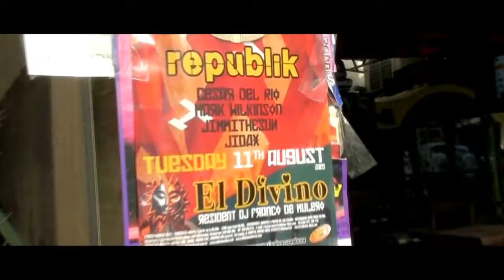JIDAX /// TOUR TRAILER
JIDAX ON TOUR 2009/2010. More episodes to follow...
for tourdates and more info.

TV Rock ft. Rudy - In The Air (Axwell Remix)
Jidax - Someone To Love (Instrumental Mix)
Prok & Fitch - Walk With Me (Daddy's Groove vs. Axwell Remix)

See U
Jidax